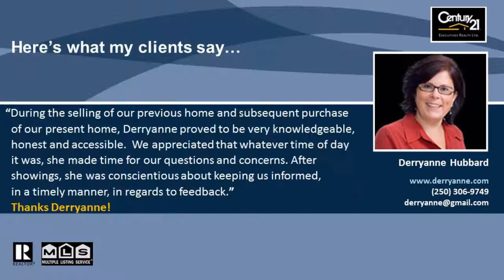Alexis Park 4 bedroom 2 bathroom home for sale in Vernon BC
Family home for sale on HUGE lot in Vernon. Brand new kitchen cupboards and counter tops along with an upgraded bathroom make you want to move right into this 4 bedroom 2 bathroom family home. Fireplace and large windows in the living room create a bright feel to the main floor. Wait until you see the size of the lot - lots of play space for children and their trampolines and swing sets, garden space for those with a green thumb and double carport for cars, storage and outdoor working. This much land is rare inside Vernon. Schools and shopping are within walking distance!